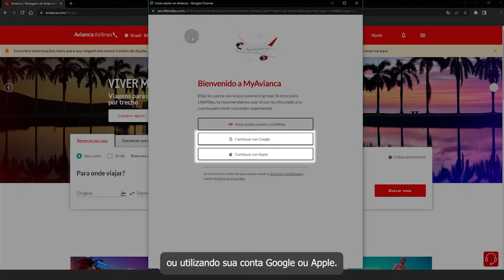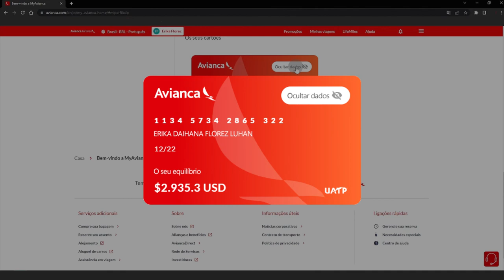Isso é flexibilidade!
Saiba como ativar seu cartão UATP.